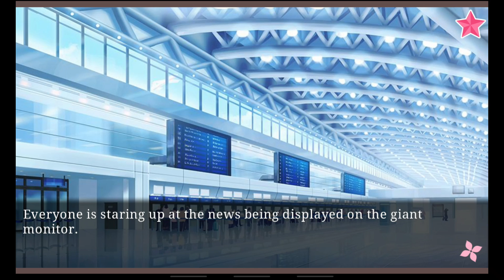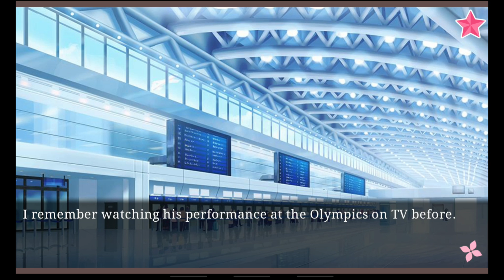Love Tangle: Henrik - Chapter 0